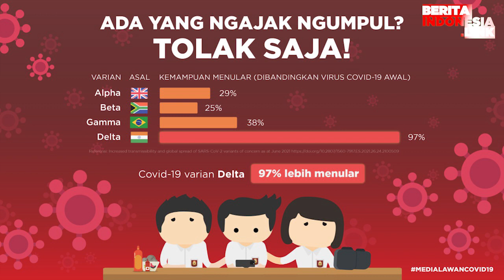Gading Marten Direstui Ayah Ariel Tatum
gading marten,
ariel tatum,
berita indonesia link,
direstui ayah,

Ayahanda Ariel Tatum, Rico Murry, menjawab kabar kedekatan putrinya dengan Gading Marten. Menurutnya, sejauh ini Ariel belum bercerita soal itu.